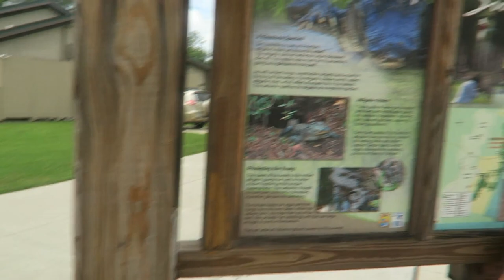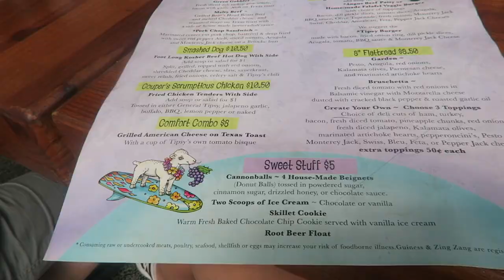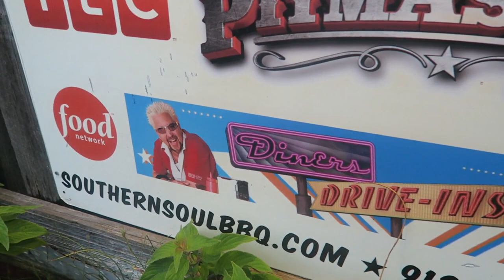Fun Day in Georgia!! | Road Trip Day 2!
Woohoo for another family summer vacation vloggggg!! Today was a super fun day spent with my family in Georgia. Thank you guys for watching 💗